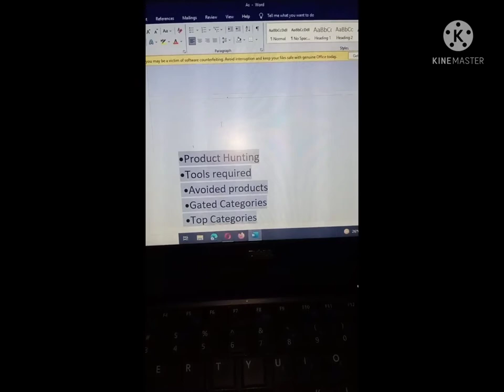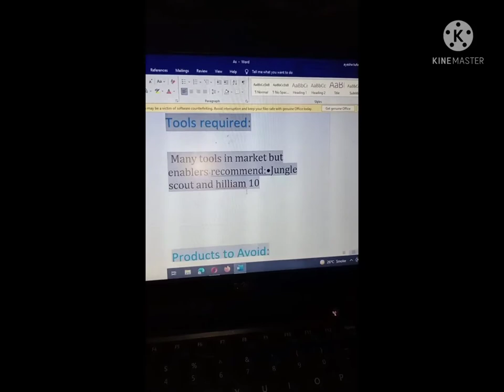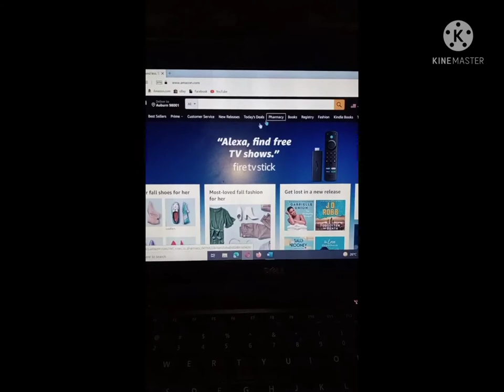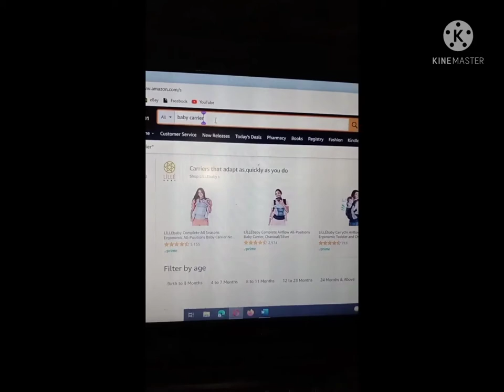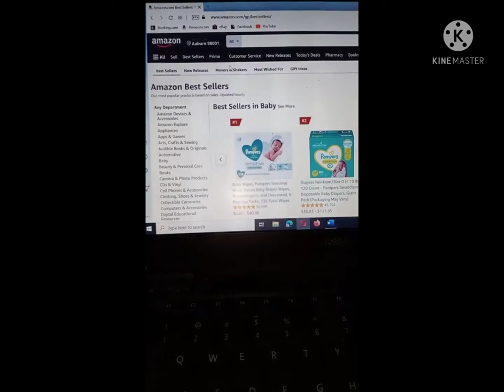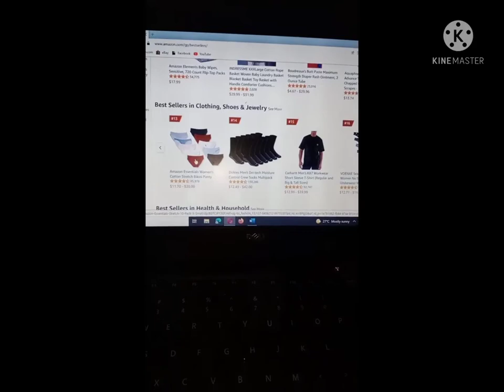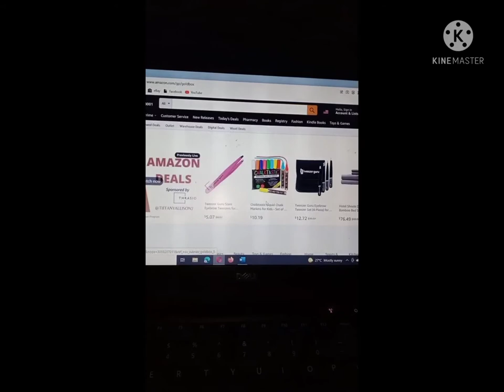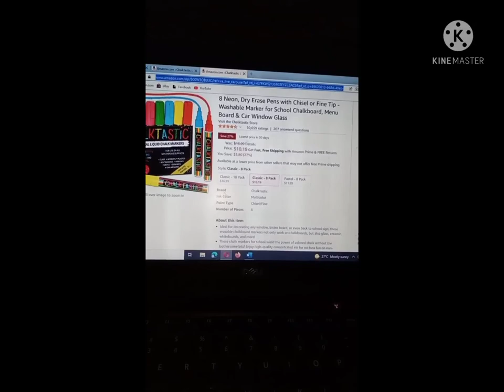how to find a winning product / product hunting k 2 easy methode